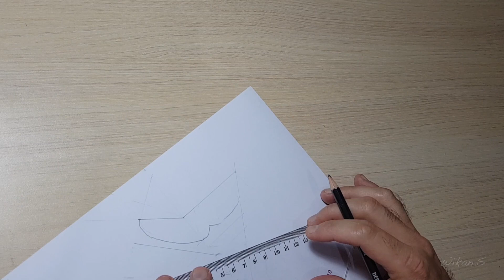3D Drawing - BALI The Paradise of Indonesia - Dirjen Vokasi Menggambar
3D Drawing - BALI The Paradise of Indonesia - on paper